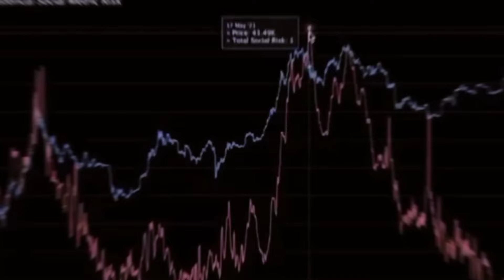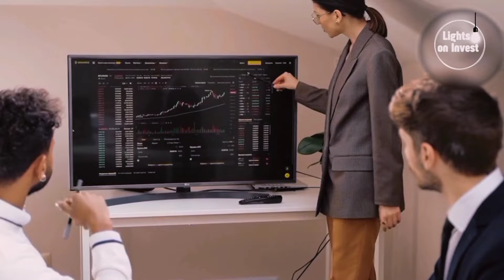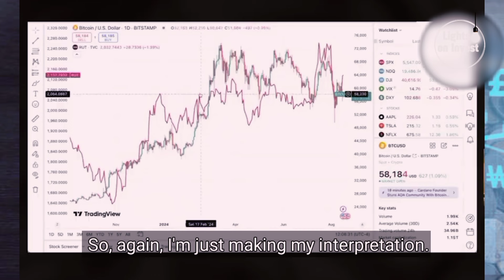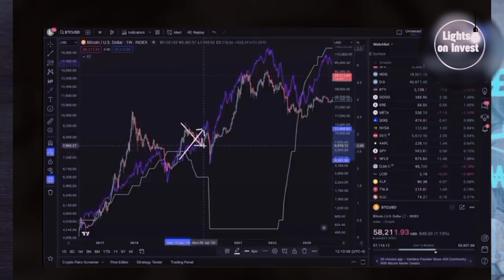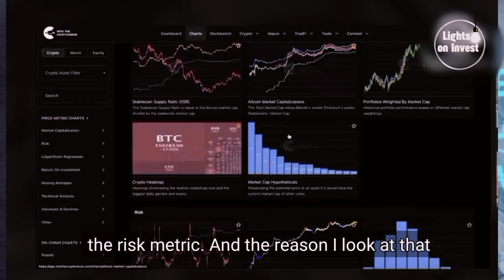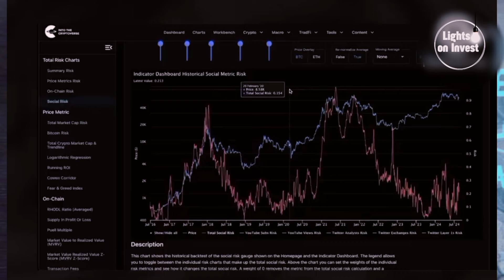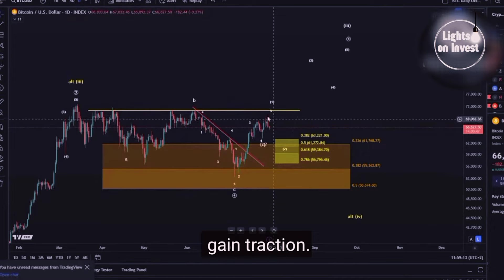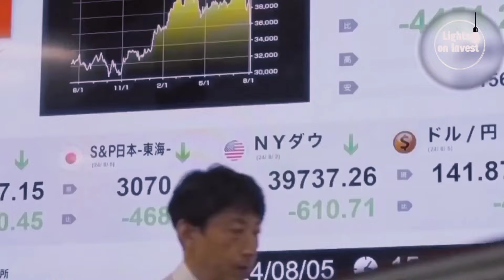Bitcoin about to do the unthinkable...btc analysis | Benjamin Cowen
In this video, Benjamin Cowen delivers a compelling analysis, suggesting that Bitcoin is about to do the unthinkable.

Cowen dives into BTC's latest trends, offering insights into what this could mean for Bitcoin's price and the broader crypto market.

We’ll explore the potential for a bull market, discuss the latest Bitcoin news, and examine how these developments could impact your wealth.

Whether you're a seasoned crypto investor or just starting, this video provides valuable perspectives on what might be next for Bitcoin and the crypto space. Don't miss this crucial analysis!
Discover iTrust Capital: Revolutionizing Crypto, Gold & Silver Investments with Your IRA